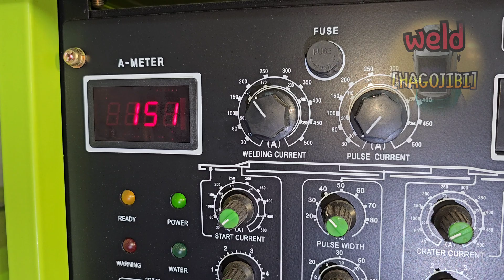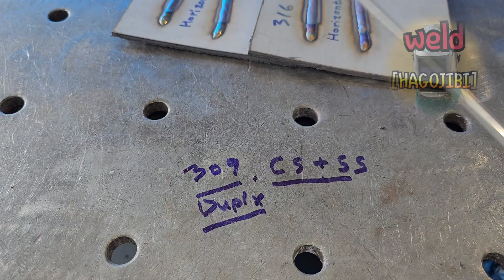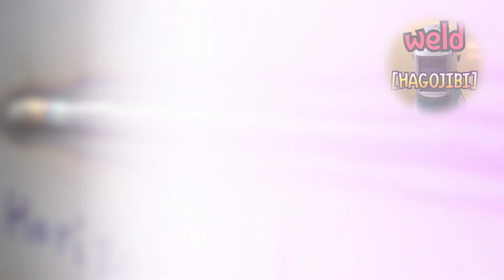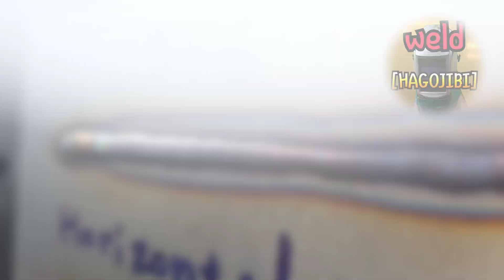316 and 316L filler wire! Different TIG welding methods known only to a few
Hello everyone.
In the previous lesson, I introduced you to the differences between 304 and 316.
Those differences are due to the metal material.
Welding wires have other characteristics.
316 and 316L are the same 316 stainless steel, but when you actually weld, the filler wires have different characteristics.
Today, I have included the basic information about those characteristics in the video.
So, what will be the result if you weld a pipe with 316 wire and 316L wire?
I will introduce this next lesson.